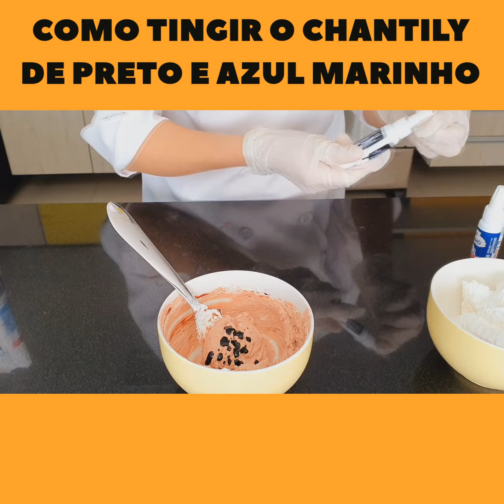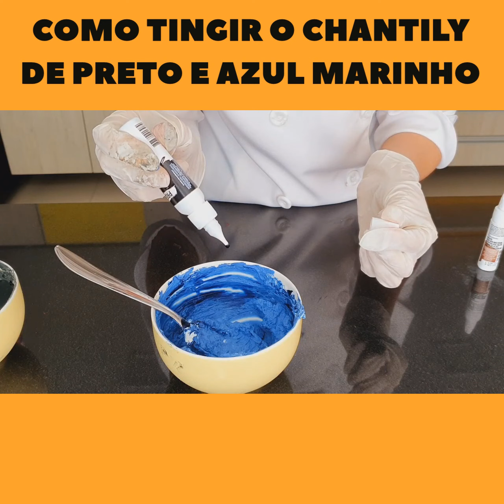Chantilly Preto e Azul Marinho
Quer aprender a fazer essas 2 cores lindas de Chantilly?